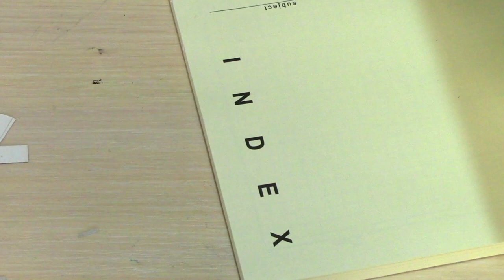DIY Notebook Decoration Idea | School Supplies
Hi everyone! Today I will show you how to make beautiful notebooks, unusual notebooks for school. Imitation wood. Unusual notebook. Notebook decor.